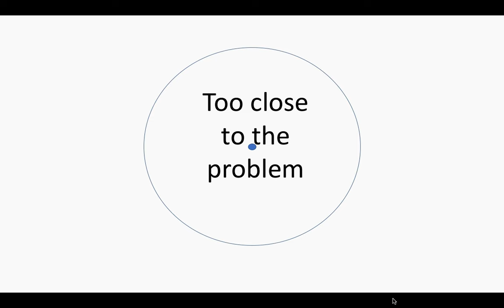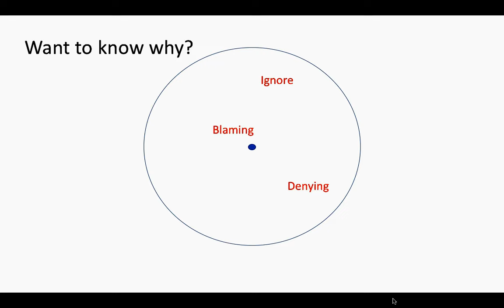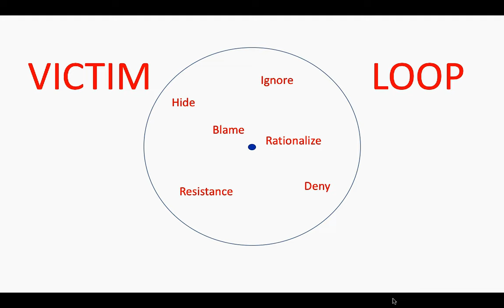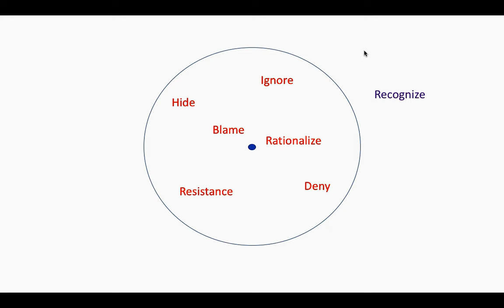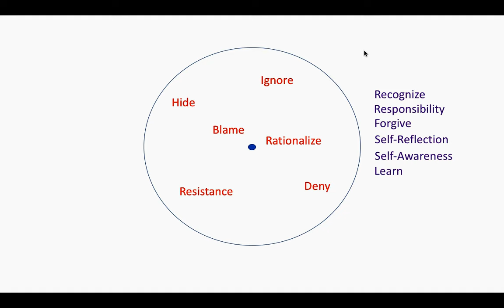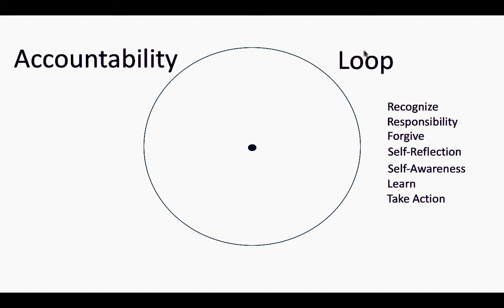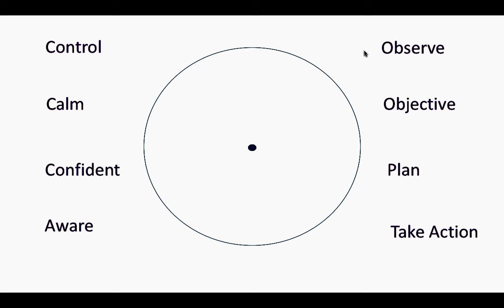How To Become Aware of a Problem Before it Becomes Too Big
We either create or allow everything that happens to us.

WE are constantly creating situations and causing things to happen by our actions or inactions.

To be powerful, we need to take the perspective that we create or allow everything that happens to us.

This means, recognizing that we are either causing our problems or allowing them to happen.

Would you like to learn how to succeed in HALF the TIME so that you can TAKE your business to the next level? Download my FREE “7 Time-Saving Secrets” so that you get the important things done and increase income

Hi! I am Dan Lefave business coach and co-author of the ‘award-winning’ book Stepping Stones to Success with gurus Deepak Chopra, Jack Canfield and Dr. Denis Waitely. I help entrepreneurs succeed in half the time without sacrificing precious family moments for their business.

I coach my clients on how to quickly scale their business, leadership development, time management, among many other skills needed to be a successful entrepreneur. In this channel, entrepreneurs will find tips and daily motivation for their journey.

For the past 18 years, I have been working with experienced entrepreneurs, thought leaders and success seekers to triple their income. I have helped them remove their barriers to success so that they can live the life of their dreams.

If you are ready to take your business to the next level while building a lifestyle that you love then let's talk! [[Link to place where they can chat with you]]